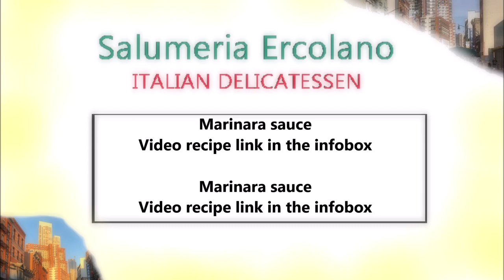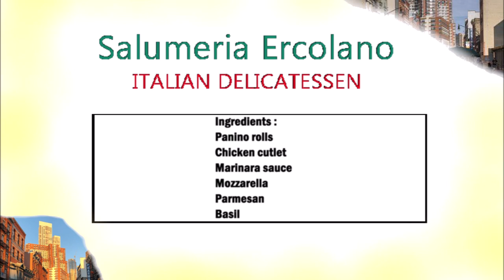Salumeria Ercolano Danforth Panino (Copycat Recipe) / Salumeria Ercolano Danforth Panino (山寨食谱)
English :
Panino rolls
chicken cutlet
Marinara sauce
Mozzarella
Parmesan
basil

Cut the panino horizontally and top as follows.
Marinara sauce then cut the chicken schnitzel into strips and place on the sauce then the mozzarella slices on the meat then put some tomato sauce followed by plenty of parmesan and some basil.

中文：
帕尼诺卷
鸡排
意大利西红柿酱
奶酪
巴马干酪
罗勒

如下所示水平切割帕尼诺和顶部。
Marinara 酱，然后将鸡肉炸肉排切成条状，放在酱汁上，然后将马苏里拉奶酪切片放在肉上，然后放一些番茄酱，然后放很多帕尔马干酪和一些罗勒。